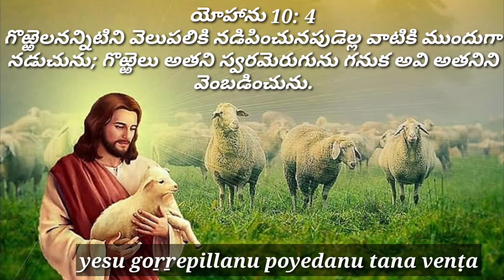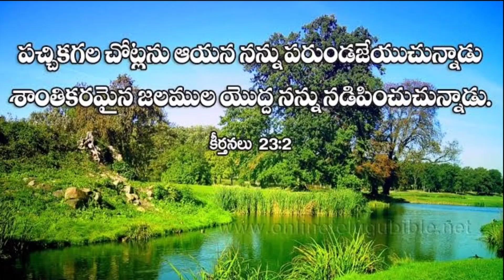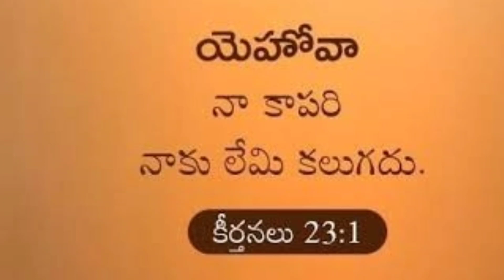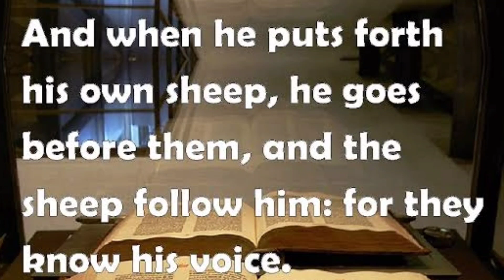Yesu Prabhu Kapari Naku యేసు ప్రభూ కాపరి నాకు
యేసు ప్రభూ కాపరి నాకు - వాసిగా స్తుతించెదన్
యేసు గొఱ్ఱెపిల్లను - పోయెదను తన వెంట

1. పచ్చిక పట్లకు - మచ్చికతో నడుపున్
స్వచ్ఛ జలముచెంత - నిచ్చును విశ్రాంతి
ముందు ముందు వెళ్లుచు - పొందుగా రక్షించు నన్ను
తన మాధుర్య స్వరంబున - తనివి దీర్చును
|| యేసు ప్రభూ ||

2. మరణపులోయ ద్వారా - సరిగా నడిపించును
అడవి భయములెల్ల - ఎడబాపి రక్షించున్
హత్తి ఒత్తి కట్టి గాయా - లెంతో ఆదరించును
వింతగు ఆయన ప్రేమ సేవలో - సంతోషింతును
|| యేసు ప్రభూ ||

3. శత్రుల ముందాహారం - సంసిద్ధము జేయును
నా గిన్నె నిండించి - పొర్లి పారజేసి
కడిగి కడిగి శుద్ధిచేసి - ఆత్మదానమిచ్చెను
వడిగా ఆయన సాయమున - జయమున వెళ్ళెదను
|| యేసు ప్రభూ ||